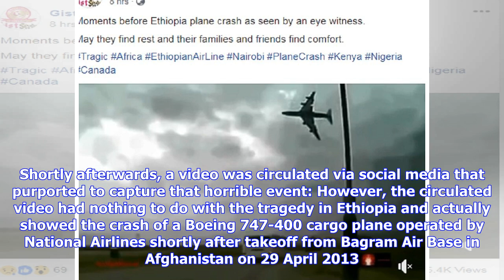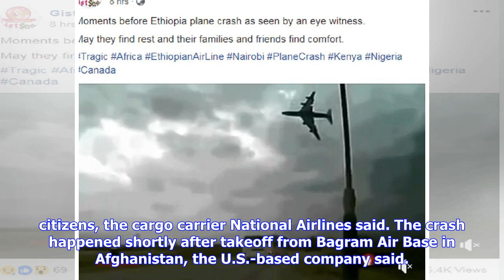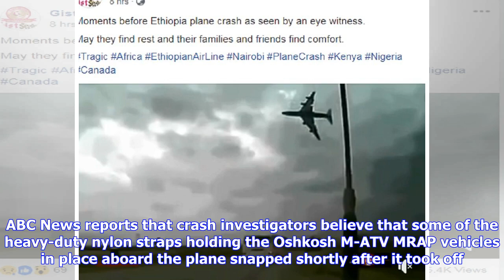FACT CHECK: Does This Video Capture the Ethiopian Airlines Crash?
On 10 March 2019, a Boeing 737 MAX 8 jet operated by Ethiopian Airlines crashed shortly after takeoff from the Ethiopian capital city of Addis Ababa, killing 157 people. Shortly afterwards, a video was circulated via social media that purported to capture that horrible event: However, the circulated video had nothing to do with the tragedy in Ethiopia and actually showed the crash of a Boeing 747-400 cargo plane operated by National Airlines shortly after takeoff from Bagram Air Base in Afghanis...